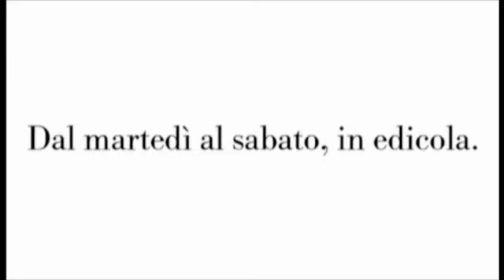Giovani impreparati al lavoro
Dario Raffaele, redattore del Quotidiano di Sicilia, torna sul tema dei fondi europei, circa 18 miliardi, che la Regione siciliana non riesce a spendere per risollevare l'economia della Sicilia